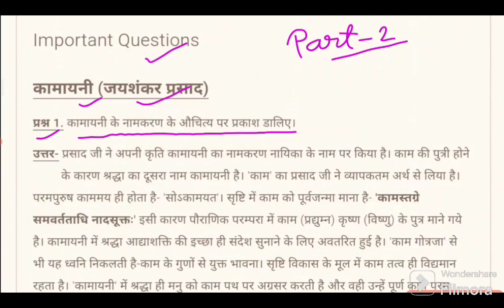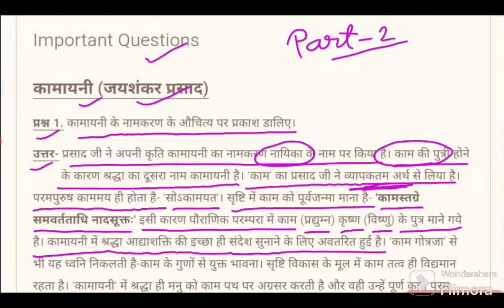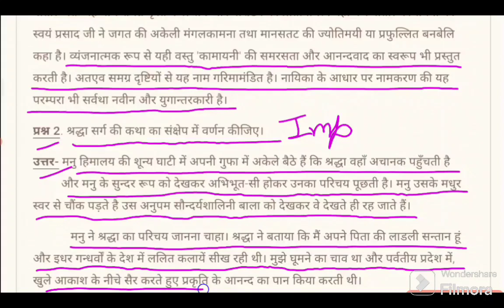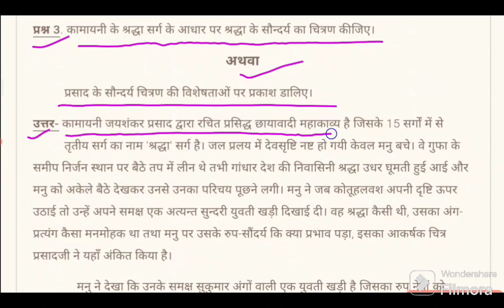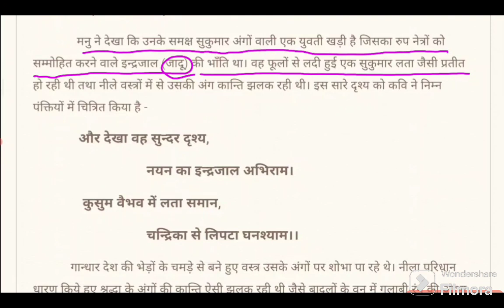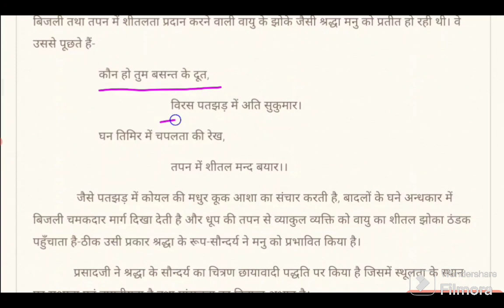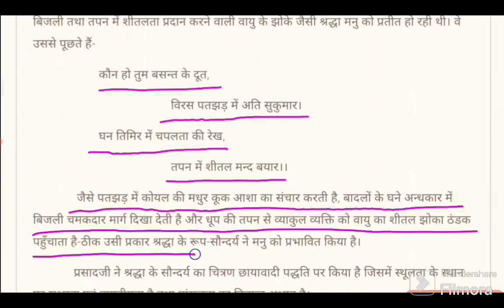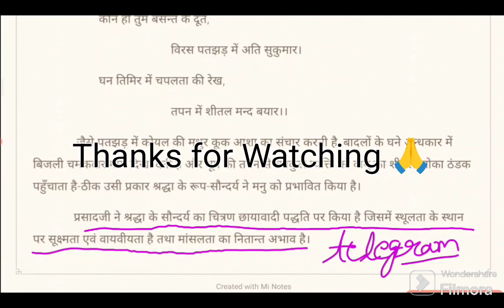कामायनी भाग 2|| जयशंकर प्रसाद|| महत्वपूर्ण प्रश्न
कामायनी भाग2|| जयशंकर प्रसाद|| महत्वपूर्ण प्रश्न @pihuacademy

Love_you_all_fam_memebrs🥰 @pihuacademy